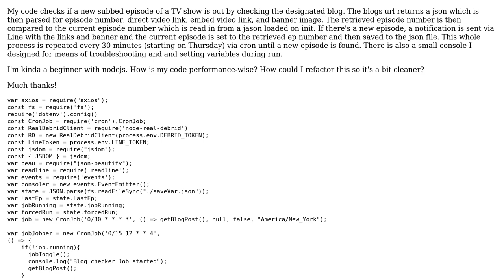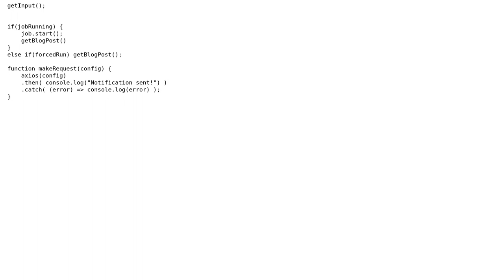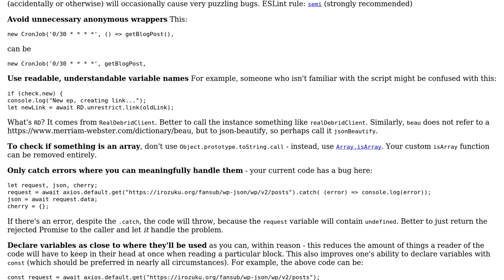Code Review: New TV Episode Checker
With thanks & praise to God, and with thanks to the many people who have made this project possible! You are responsible for your own actions.